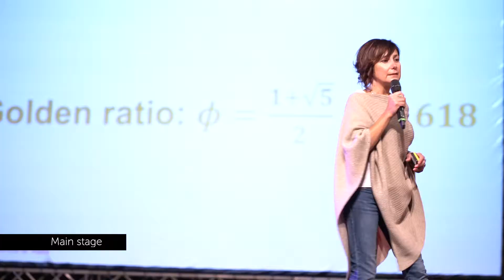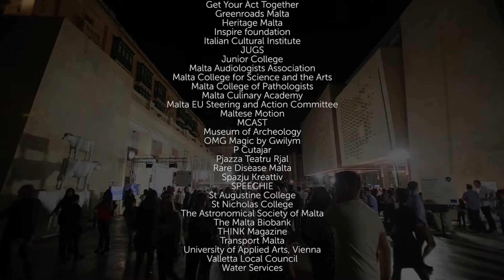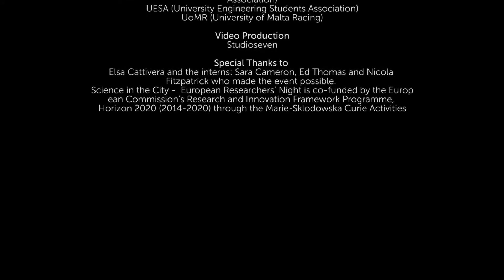Science in the City 2018- Best Bits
Take a trip back and see some of our highlights from our 2018 festival. Hopefully, we will be back to something in the real world in 2021. See you all there!